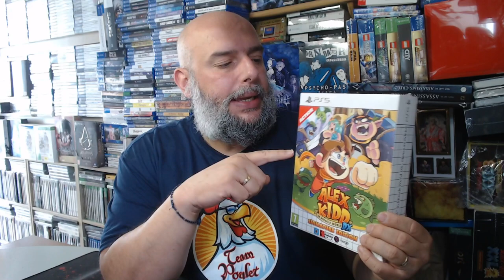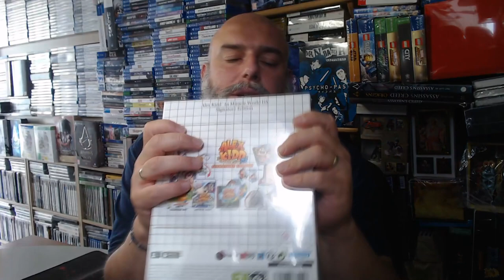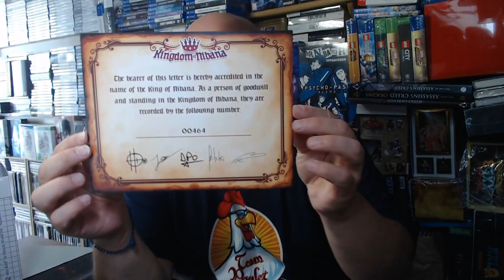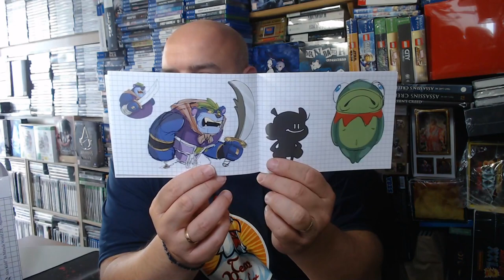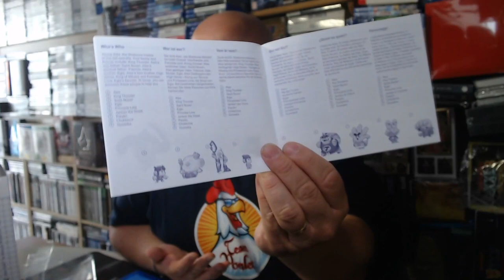UNBOXING - ALEX KIDD IN MIRACLE WORLD DX - SIGNATURE EDITION PS5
Alex Kidd in Miracle World DX (PS5)
Alex Kidd in Miracle World DX (PS4)
Alex Kidd in Miracle World DX (Nintendo Switch)
Alex Kidd in Miracle World DX (Xbox One/Xbox Series X)

* Likez ma page Facebook pour connaitre mon actu!